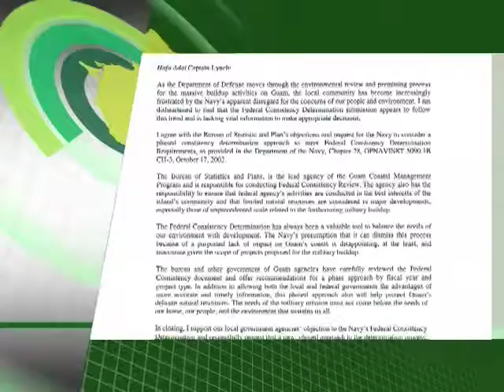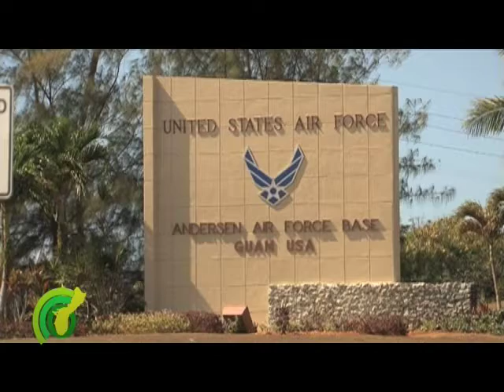Guam Governor's Office Cautions Against Speedy DOD Buildup